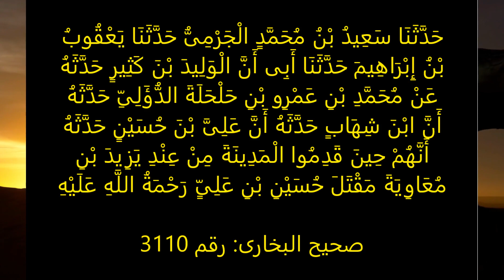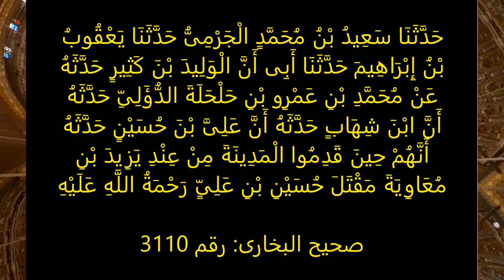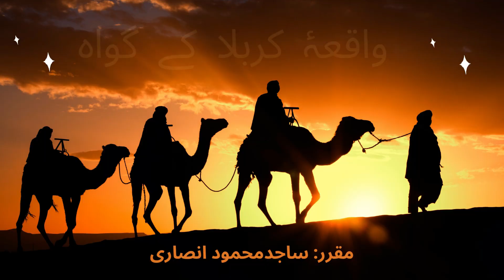Truth Behind Karbala Massacre | Karbala kay Gwah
دشت کربلا میں اہلِ بیت علیہم السلام  کا قتل عام یزید کا وہ بدترین جرم ہے جو آج بھی زبان زدِعام ہے۔ ہمارا مقصود واقعہ کربلا بیان کرنا نہیں بلکہ اس ہولناک سانحے میں یزید کا کردار واضح کرنا ہے۔ جب امام حسین علیہ السلام نے  سیدنا مسلم بن عقیل علیہ السلام کو کوفہ میں حالات کی چھان بین کے لیے بھیجا تو کوفی شیعان علی (علیہ السلام)  مسلم بن عقیل  علیہ السلام کے ہاتھ پر امام حسین علیہ السلام کی جوق در جوق بیعت کرنے لگے۔ یزید کے جاسوسوں نے یہ خبر یزید تک پہنچادی، خبر سنتے ہی یزید کے کان کھڑے ہوگئے۔ اسے خدشہ لاحق ہوا کہ اس طرح تولوگ امام حسین علیہ السلام کو خلیفہ بنالیں گے اور اس کا اقتدار کا خواب دھرے کا دھرا رہ جائے گا، چناں چہ اس نےاپنے والد امیر معاویہ بن ابو سفیان  رضی اللہ عنہ کے الحاقی بھائی کے بیٹے عبیداللہ بن زیاد کو کوفہ کا والی بناکر بھیج دیا جو کہ ایک سنگدل ناصبی تھا اور اس وقت والیٔ بصرہ کے طور پر خدمت سر انجام دے رہا تھا۔ ابن زیاد آل محمد صلوات اللہ علیھم کا جانی دشمن تھا، یہی اس کے انتخاب کا اصل سبب تھا۔ یزید نے ابن زیاد کو اسی لیے چنا تھا تاکہ وہ آل محمد علیہم السلام کے سرخیل امام حسین علیہ السلام کی حمایت کی تحریک کو سختی سے کچل دے یہاں تک کہ یزید نے ابن زیاد کو لکھا کہ امام حسین  علیہ السلام کو غلام بنا کر میری خدمت میں پیش کرو۔[1]چنانچہ سب سے پہلے اس نے سفیرِ ِحسین مسلم بن عقیل علیہ السلام  کو بے دردی سے شہید کیا پھر اہل کوفہ کو ڈرایا دھمکایا۔ چونکہ ابن زیاد سخت خونخوار، سنگدل اور ظالم شخص تھا اس لیے لوگ اس سے خوفزدہ ہوگئے۔ جب امام حسین علیہ السلام کوفہ کے قریب پہنچے تو ابن زیاد کی فوج نے آپکو اور آپکے ساتھیوں کو دشتِ کربلا میں فرات کے کنارے روک لیا اور وحشیانہ طریقے سے شہید کردیا۔ انا للہ و انا الیہ راجعون

ابن زیاد کی فوج نے شہداء کے سر کاٹ کر نیزوں پر چڑھا دیے اور ابن زیاد کی خدمت میں پیش کردیے۔ ابن زیاد نے امام حسین علیہ السلام کے سر مبارک کی بھی بے حرمتی کی، اسے کوفہ کی مسجد میں نصب کیا گیا تاکہ لوگ ابن زیاد کے ہتھکنڈوں سے خوف کھائیں۔ بعدمیں یہ سر بطور تحفہ شام میں یزید ملعون کو بھیج دیا۔ ساتھ ہی اہل بیت خواتین اور امام زین العابدین علی بن حسین علیہ السلام (بیمار کربلا) کو قیدی بنا کر یزید کے پاس بھیج دیا۔  یزید ملعون اول تو اہل بیت بالخصوص امام حسین علیہ السلام کی شھادت کی خبر سن کر بہت خوش ہوا اور اس فرط انبساط میں اس نے بھی امام کے سر مبارک کی بے حرمتی کی، حقارت و تکبر سے آپکے مسکراتے چہرے پر چھڑی ماری[2]۔ جب اسے احساس ہوا کہ آل محمد صلوات اللہ علیھم کی شہادت سے ملک میں کہرام مچ جائے گا اور اس کے خلاف سخت نفرت کی آندھی چل پڑے گی تو اس نے غمزدہ ہونے کا ناٹک شروع کردیا۔ اگر اسے اہل بیت کی شہادت پر واقعی دکھ ہوتا توولد الزنا ابن زیاد ملعون کو اتنے بڑے جرم کی پاداش میں قرار واقعی سزا دیتا۔ مگر سزا تو کیا دینا تھی یوں اس 'کارنامے' کا انعام دیا کہ اسے بصرہ و کوفہ دونوں صوبوں کا والی بنادیا۔ الکامل فی التاریخ (امام ابن الاثیر ؒ )  میں ابن زیاد کے اھل بیت کے ساتھ مکالمے منقول ہیں۔ اس کے بیانات سے صاف ظاہر ہے کہ وہ متشدد ناصبی تھا۔ سب کا اتفاق ہے کہ وہ اہل بیت کا سخت دشمن تھا۔ سوال یہ ہے کہ آخر یزید نے ایک غالی ناصبی کو  کوفہ کا والی کیوں بنایا؟ صرف اس لیے کہ وہ آل محمد صلوات اللہ علیھم کے ساتھ کسی قسم کی نرمی نہ برتے اور ان سے آہنی ہاتھوں سے نمٹے، جو اس بد نصیب نے کردکھایا۔ یہی یزید کی خواہش تھی کہ اس کے راستے کا کانٹا ہمیشہ ہمیشہ کے لیے نکل جائے۔ لعنۃ اللہ علیہ و محبانہ

ناصبی گروہ جو یزید سے محبت رکھتے ہیں یہ واویلا کرتے نہیں تھکتے کہ یزید نے اہل بیت کے قتلِ عام کا حکم نہیں دیا تھا، لہذا وہ بے قصور ہے۔ ناصبی یہ بھول جاتے ہیں کہ ناصبی ابن زیاد کا انتخاب ہی یہ ثابت کرنے کی کافی دلیل ہے کہ یزید کیا چاہتا تھا۔ اس نے

ابن زیاد کو کوفہ کے سیاہ و سفید کا مالک کیوں بنایا تھا؟ تاکہ وہ کھل کر اہل بیت کا شکار کرسکے۔

یزید نے کئی ماہ تک اسیرانِ کربلا کو پابندِ سلاسل رکھا۔

اس دوران عقیلہ بنی ہاشم سیدہ زینب بنتِ علی علیہا السلام  نے آلِ محمد علیہم

 الصلوات والسلام پر ہونے والے مظالم کی داستان اہلِ شام کو ازبر کرادی۔ رہائی کے بعد اہلِ بیت کا قافلہ مدینہ پہنچا۔  یہاں امام علی علیہ السلام کے خانوادہ کی شہادت کی خبر تو پہلے ہی پہنچ چکی تھی  مظلومانِ کربلا  کی زبانی ان پر ہونے والے مظالم کی داستان سن کر مدینہ میں کہرام مچ گیا۔  سانحہ کربلا کے یہی عینی شاہدین تھے جن کی زبانی اس سانحے کی تفصیلات لوگوں کو معلوم ہوئیں ۔ یہ کوئی معمولی واقعہ نہیں تھا کہ جو لوگوں کی یاد داشت سے آسانی سے محو ہوجاتا۔عراق ،شام اور حجاز کے تابعین نے اپنے کانوں سے یہ سب احوال  آلِ محمد علیہم الصلوات کی پاک زبانوں سےسنے تھے۔انہی  تابعین نے یہ سب احوال آگے نقل کیے ہیں۔  اس لیے یہ دعویٰ کرنا کہ واقعہ کربلا ایک خانہ ساز داستان ہے پرلے درجے کی جہالت ہے جو ناصبیوں کے سوا کسی سے متوقع نہیں۔

امام زین العابدین علیہ السلام نے یزید ملعون کے محل کو مجازً مقتلِ حسین کہہ کر یزید ملعون کو شہدتِ اہلِ بیت علیہم السلام کا ذمہ  دار قرار دیا ہے، صحیح البخاری میں امام زین العابدین کے یہ الفاظ منقول ہیں:

حَدَّثَنَا سَعِيدُ بْنُ مُحَمَّدٍ الْجَرْمِىُّ حَدَّثَنَا يَعْقُوبُ بْنُ إِبْرَاهِيمَ حَدَّثَنَا أَبِى أَنَّ الْوَلِيدَ بْنَ كَثِيرٍ حَدَّثَهُ عَنْ مُحَمَّدِ بْنِ عَمْرِو بْنِ حَلْحَلَةَ الدُّؤَلِىِّ حَدَّثَهُ أَنَّ ابْنَ شِهَابٍ حَدَّثَهُ أَنَّ عَلِىَّ بْنَ حُسَيْنٍ حَدَّثَهُ أَنَّهُمْ حِينَ قَدِمُوا الْمَدِينَةَ مِنْ عِنْدِ يَزِيدَ بْنِ مُعَاوِيَةَ مَقْتَلَ حُسَيْنِ بْنِ عَلِىٍّ رَحْمَةُ اللَّهِ عَلَيْهِ

صحیح البخاری: رقم 3110